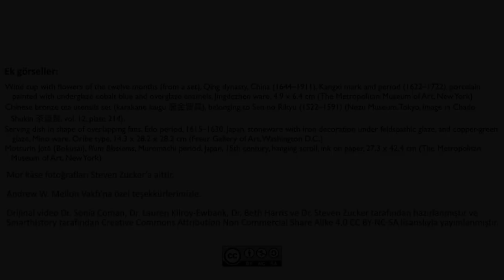Kusurlu Olanın Güzelliği: Oribe Çay Kâsesi (Sanat Tarihi)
52 dilde 135 milyon öğrencinin faydalandığı, dünyanın en büyük ücretsiz öğrenme platformu Khan Academy’de, matematikten sanat tarihine, ekonomiden fen bilimlerine, basit toplamadan diferansiyel denklemlere, ilkokul seviyesinden üniversite seviyesine her yaş için binlerce ders videosu, konu anlatımı, soru çözümü, interaktif alıştırma ve daha fazlasına tamamen ücretsiz ve reklamsız olarak ulaşabilirsiniz.